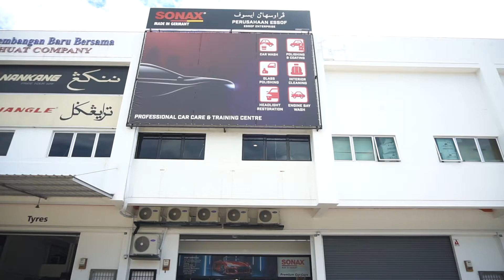SONAX - Lambak Opening Ceremony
Essof Enterprise, a premium automotive detailing company in Brunei Darussalam and the official distributor of SONAX from Germany, opened its new branch in Lambak Kanan.

Guest of Honour, HE. Wanthanee Viputwongsakul, Ambassador of the Kingdom of Thailand to Brunei Darussalam officiated the ceremony.

SONAX Brunei aims to self-develop industry-leading technologies offering car owners a holistic retail experience and innovating the local car detailing industry.

SONAX Brunei is committed to offering total car care solutions in Brunei Darussalam and share car care knowledge with the newły setup detailing training centre. A training class is recommended for new and experienced detailers looking to improve their skills and understanding the methods of car detailing.